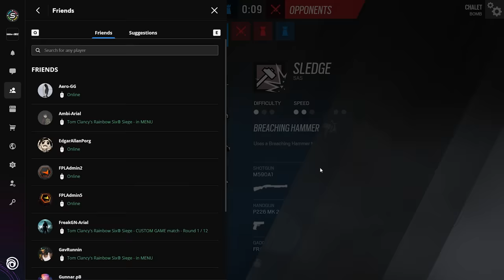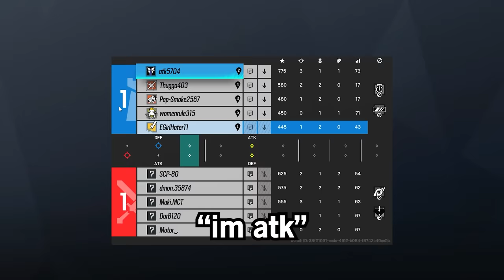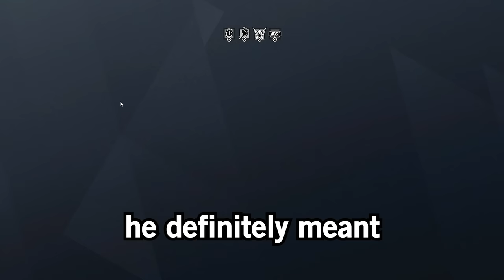SIEGE'S BIGGEST PROBLEM - Rainbow Six Siege